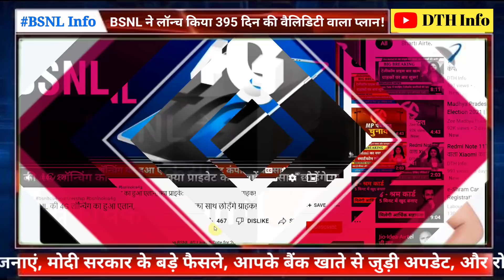BSNL का होली धमाका! लॉन्च किया नया प्लान!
How To Check BSNL Offers For My Number?
Dial *124*5#
Get beyond the year validity (395 Days) &
2GB/Day Data + U/L local/STD calls for 60 days,
in just Rs 797/-

BSNL New Validity Plans 2022 | BSNL Validity Kaise Badhaye | BSNL Validity Recharge in 2022
BSNL Validity Recharge | Bsnl Validity Plan | Bsnl Plan 2021 | BSNL 395 Days Plan |